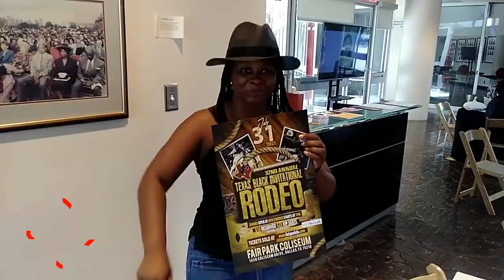32nd Annual Texas Black Invitational Rodeo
32nd Annual Texas Black Invitational Rodeo 7/31/2021